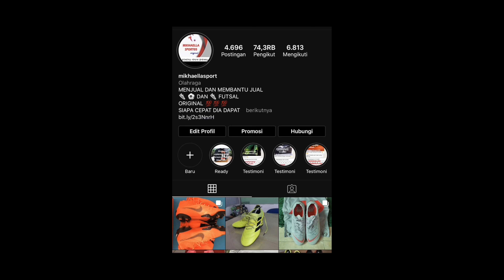MEDO CS BAWA CHIKONENG KE FINAL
Mikhaellasport akan upload setiap hari pertanding2an
Liga matahari - Friendly MATCH dan liga tarkam
Semoga terhibur
Enjoy menonton ☕️